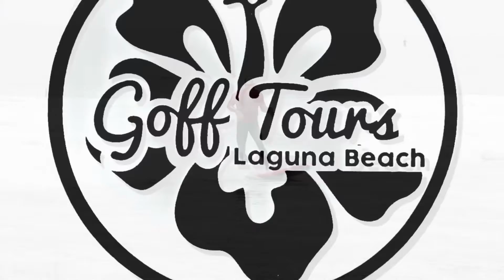International Surfing Day Semi Private Lesson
Nolan and Alison decided to take a early bird lesson with Goff Tours as a result they rode twice as many waves as the other surf schools.